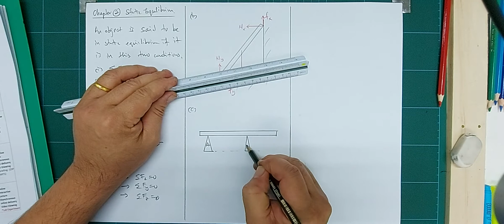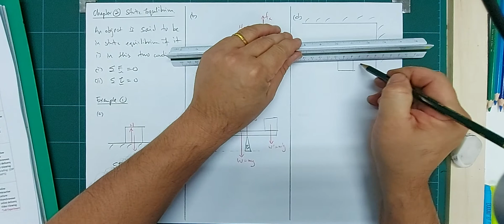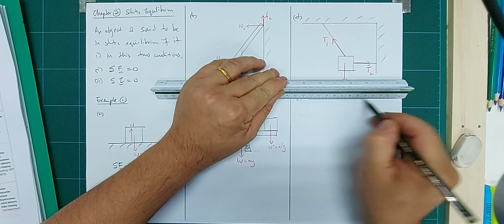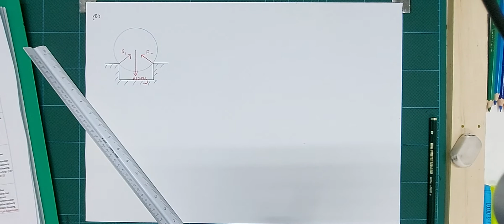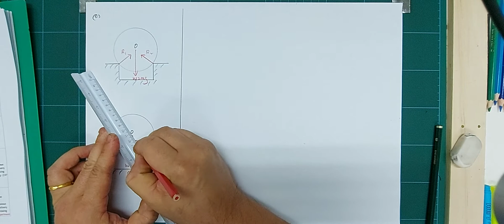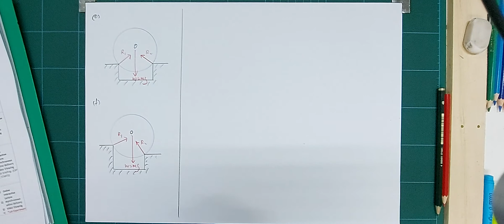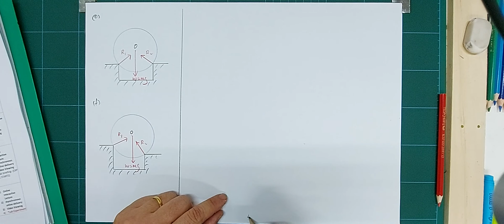HBH-PHY210 CHAPTER 2 STATIC EQUILIBRIUM